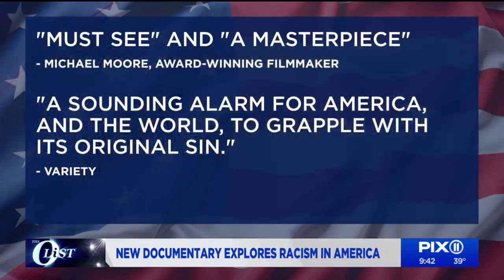'Who We Are': Documentary explores racism in America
In honor of Black History Month, the PIX11 Morning News showcased some must-see films filed under the Black excellence category.
One of those documentaries is a much-needed lesson in Black history, “Who We Are: A Chronicle of Racism in America.”
No one breaks down this country’s complex origin story like Jeffery Robinson does in the film. The former ACLU deputy legal director and founder of the “Who We Are Project” spoke with the PIX11 Morning news to discuss the film.